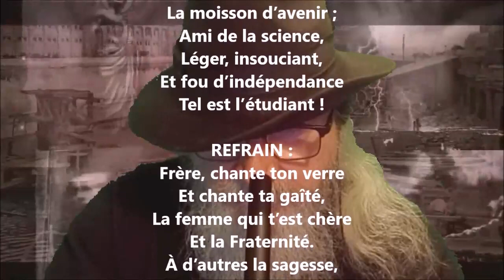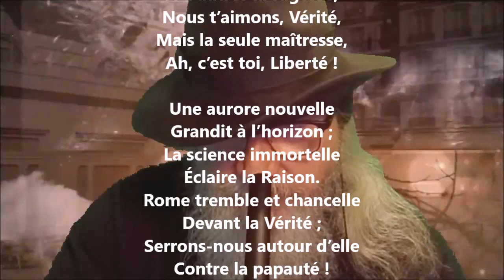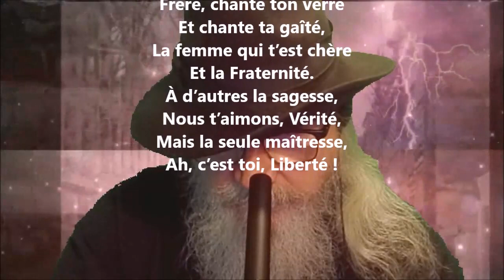Le semeur - George Garnir lu par Yvon Jean